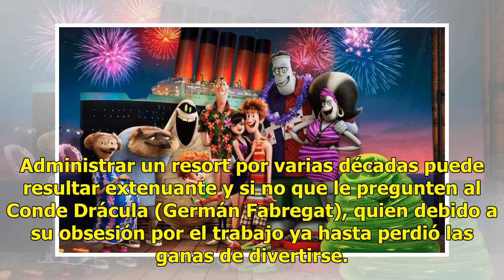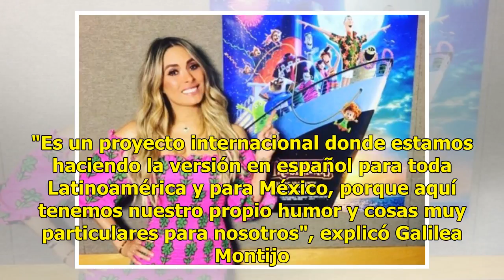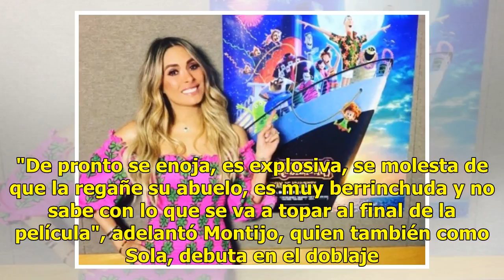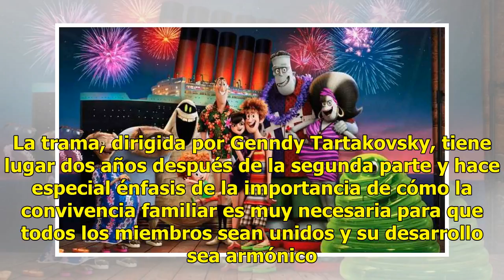Se relaja Conde Drácula en 'Hotel Transilvania 3'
Administrar un resort por varias décadas puede resultar extenuante y si no que le pregunten al Conde Drácula (Germán Fabregat), quien debido a su obsesión por el trabajo ya hasta perdió las ganas de divertirse. Es por eso que su hija Mavis (Violeta Isfel) le organiza unas vacaciones de ensueño a bor...